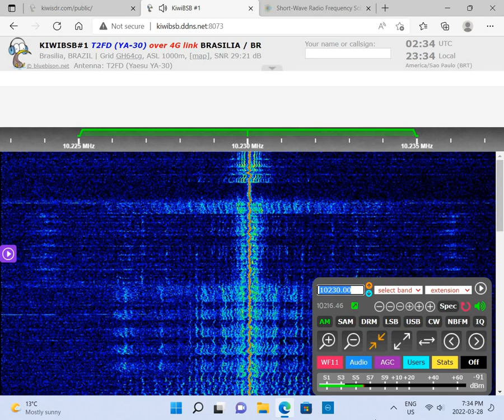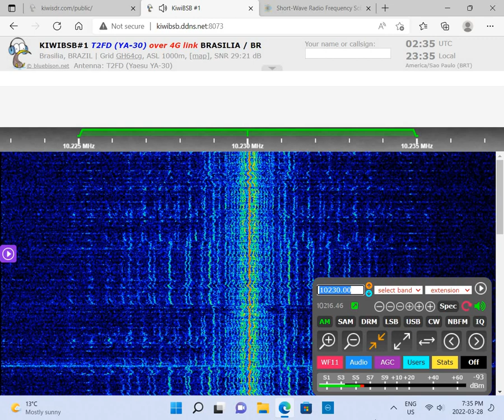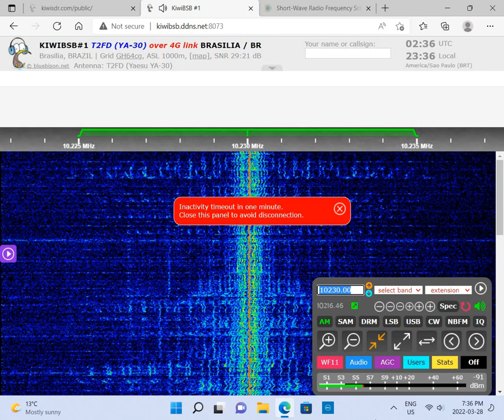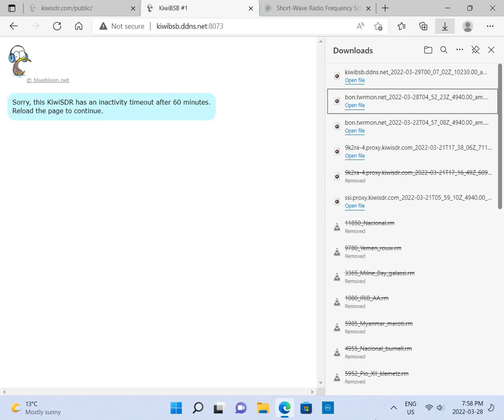Radio Cidade Oldies 10230 AM 0008 UTC 29 MAR 2022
This is a recording of Brazilian shortwave pirate "Radio Cidade Oldies" (Radio City Oldies) from March 29, 2022. The stations carrier is very drifty, as seen in the recording. The song Anna (Go To Him) by The Beatles was removed due to copyright.